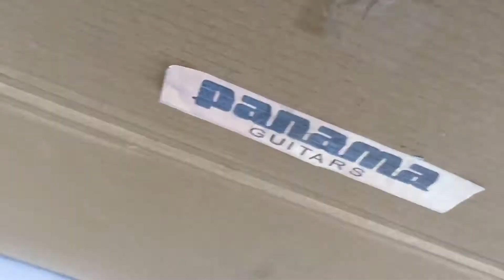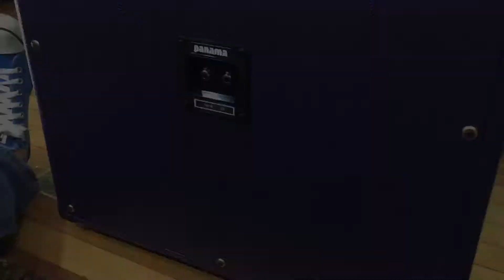Panama Guitars 4x8" Pro Series Speaker Cabinet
In this video we'll take a look at the packaging, aesthetics, and even the internals, of my recently acquired B-STOCK BC8 in Plum-Graphite.

Manufacturer Description:
B-Stock Notice: This item is fully functional but may have dents, dings or other cosmetic issues. The product is covered under the same warranty as new products with the exception of cosmetic issues.

Panama Guitars Pro Series 4X8’’ Speaker Cabinet (Plum-Graphite) w/ British Ceramic 8’’ drivers  B-STOCK

Professional Series 4x8 Cabinets are designed to deliver a unique vocal midrange and amazing bass response, these cabinets are tuned perfectly to avoid the boxy sound typically associated with 8-inch drivers, delivering punchy tight bass. Our Professional Series 4x8s offer an amazing tonal option not available with other cabinets.
Signature two-tone Tolex wrap with classic gold stripe piping.

Impedance & Power Handling:
8 Ohm, 100 Watts

I ordered this before knowing that it was rated at 8 ohms, 100W, so that was a pleasant surprise. Now, I feel the need to search for a new amp head because nothing I have currently is anywhere near 100 Watt output.

I currently live in Minnesota. They shipped the cabinet the same day I ordered, and it arrived exactly one week later from California.

This entire video was recorded and edited on an iPhone 6 Plus.